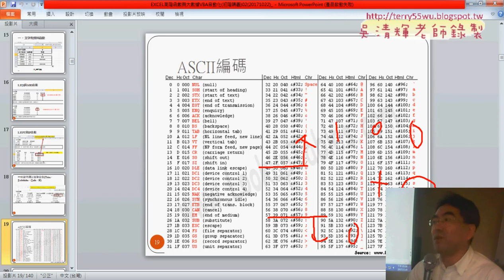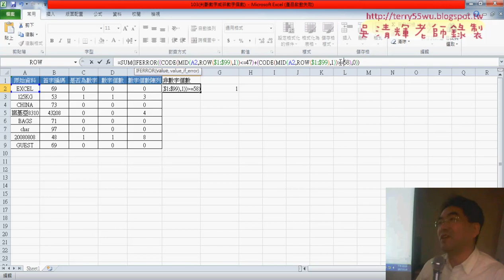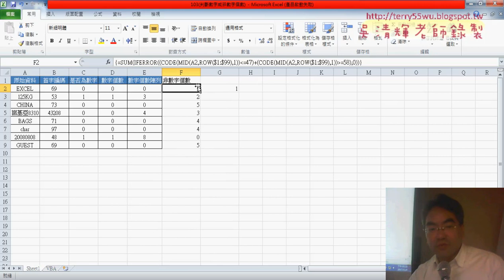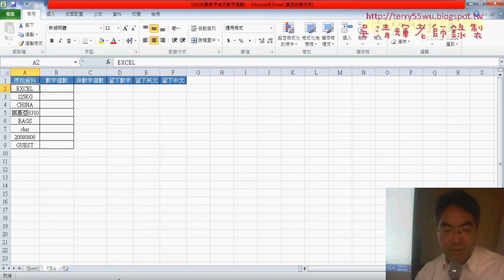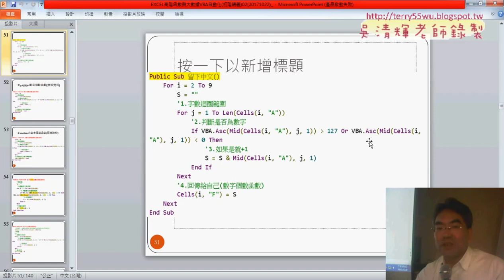03 計算出非數字個數與VBA說明